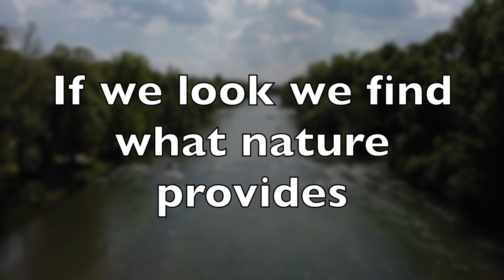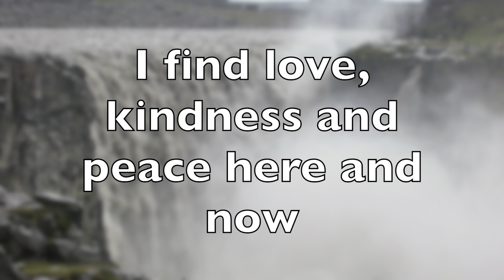Feeling Love and Kindness: Music for Loving Kindness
➥Video title: Feeling Love and Kindness: Music for Loving Kindness

My journey through life is God's love and kindness.
If we look we find what nature provides.
The miracle of water is often taken for granted.
Water is love and kindness as it sustains life.
I feel love with intensity and I express it with tenderness.
I find love, kindness and peace here and now.

If you are able to donate, we would appreciate it if you could show your support for the channel via PayPal. This will help us create more inspirational, motivational and meaningful videos for you. Thank you.

✅ About SoundScapes Soothing Music

Welcome to Soundscapes Soothing Music, the world's best relaxing music. We produce
high quality videos about love, inner peace, mindfulness, world peace and the joy of
being alive. Our videos include inspirational/motivational themes intended for different
purposes such as meditation, deep sleep , anxiety reduction and even studying.
Our music is original. We strive to make our video content relevant and meaningful
while utilizing images and videos that tell a true story that is positive and uplifting.
Our use of relaxing nature sounds combined with soothing guitar, piano, binaural beats
and ocean sounds will help you relax deeply, release tension, reduce stress, think
positive thoughts and improve your sleep.
Thank you for your support! Sending you love and light.